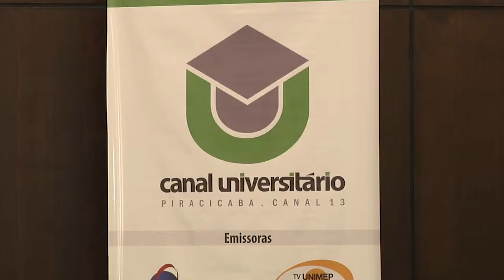ESALQ Notícias 015/2014 - Lançamento da nova grade do Canal Universitário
Em coletiva de imprensa realizada na manhã do dia 24 de junho nas dependências da ESALQ, a Acom-TV USP Piracicaba e a TV Unimep lançaram a nova grade de programação do Canal Universitário local, além de apresentar a nova identidade visual do Canal. Confira.